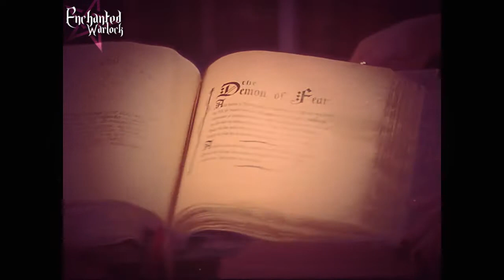Charmed - [8x03&8x08] "Run From The Battle Of The Hexes" Opening Credits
Hey Everyone, Long Time no see ;) Here you are viewing my newest opening. I tried to be very original with this opening with adding some new effects and making the clips fit the music as much as I can
I hope you like the newish song! Sorry About the name Run From The Battle Of The Hexes i carnt think of anything else hahaha
Credits - I thought i found this nw song but i just got told theMagicWonderland Used it :) So credit to GellarProds and BenProdz For the song. Ds7c for the text transition and AwakenedWitch for the new flashes :)